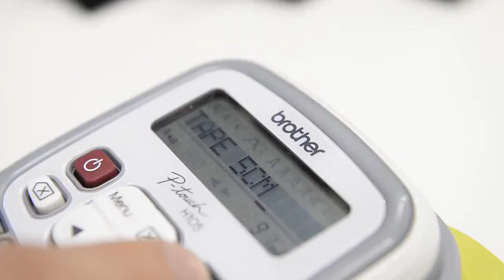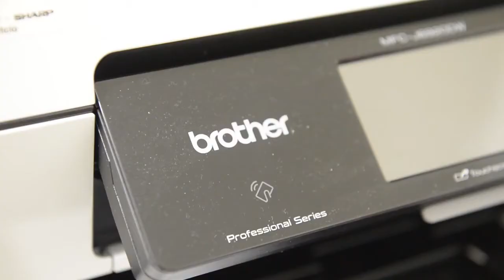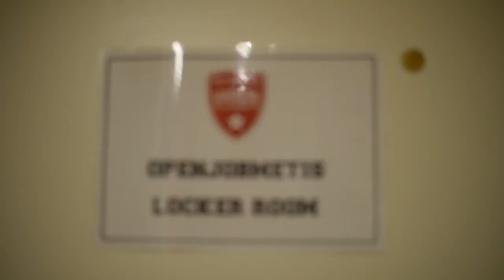Il dietro le quinte al PalaWhirlpool con Brother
Ogni partita al ‪#‎PalaWhirlpool‬ ha un significato speciale, una serie di emozioni che rendono unica la casa della Pallacanestro Varese, la nostra casa! Grazie a Max Ferraiuolo e a Brother Italia viviamo insieme il dietro le quinte prima di un match! "Al palazzetto prima di ogni partita c'è una tensione diversa rispetto a quella che si respira tutti i giorni prima di un allenamento. Senti la carica, senti l'adrenalina vera" ‪#‎WalkAbout‬ ‪#‎SempreForzaVarese‬